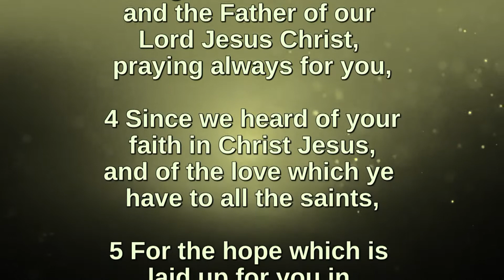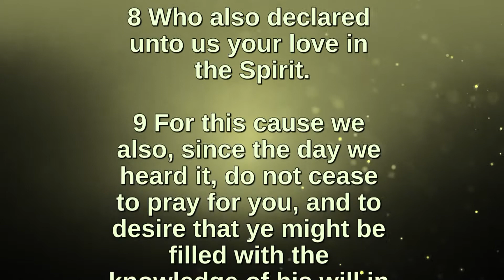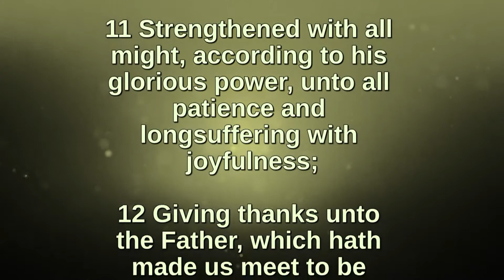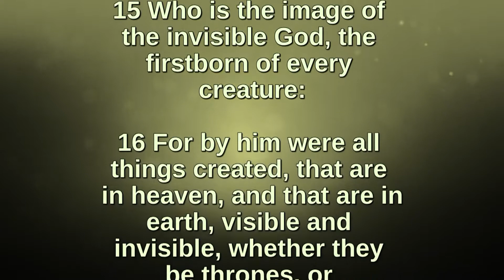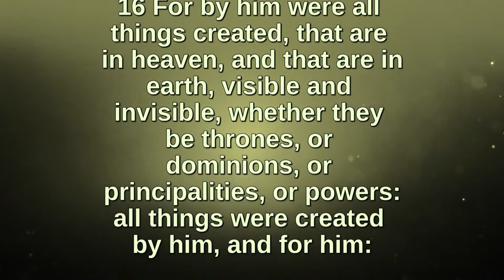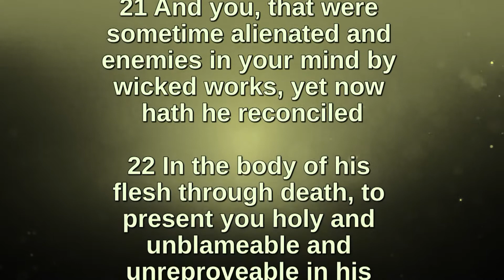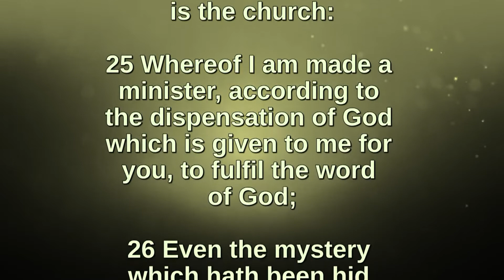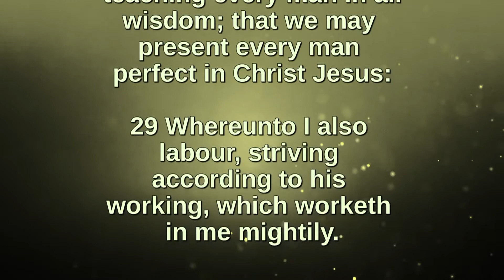Bible Readings and Hymns - Colossians 1